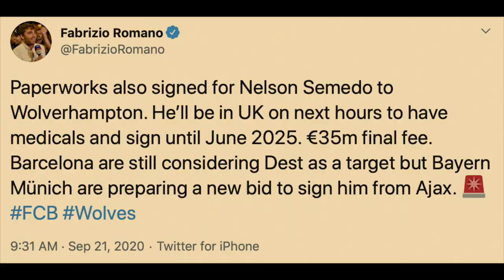Wolves Sign Nelson Semedo: Can They Finish Top 4?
In today's video, I discuss whether Wolverhampton Wanderers recent signings of Fabio Silva and Nelson Semedo can make them competitive for the top 4 in the Premier League. Let's get this video to 30 likes!

Premier League top goal scorer predictions
Premier League golden boot predictions
2019/20
ARSENAL CHAMPIONS
NEWCASTLE CHAMPIONS
LIVERPOOL CHAMPIONS
CHELSEA CHAMPIONS
LEEDS CHAMPIONS
LEEDS
TOTTENHAM
SPURS
FOOTBALL
SOCCER